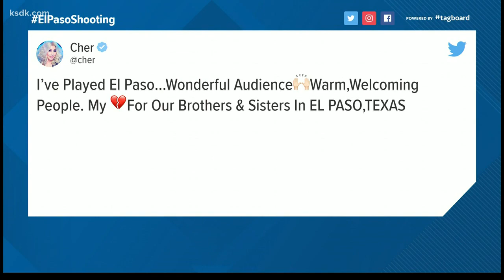Local therapist explains how mass shootings like El Paso affect mental health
'People need the permission to know that it's OK to not be OK.'